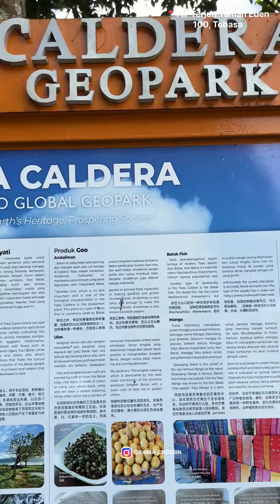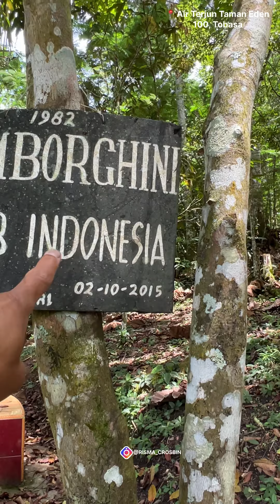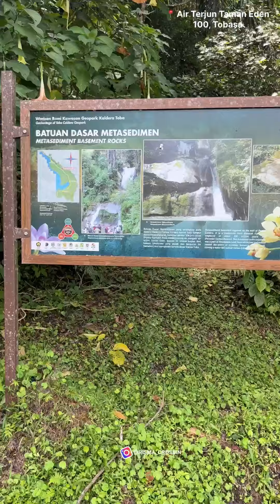TAMAN EDEN 100